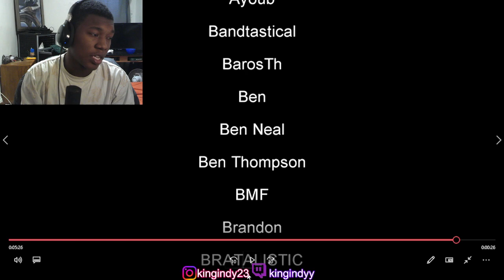Hogwarts Legacy - Avada Kedavra On Students REACTION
Hogwarts Legacy,Harry Potter,Hogwarts,Wizarding World,Hogsmead,Voldemort,Avada Kedavra,Magic,Spells,Gameplay,Mod,Mods,Modding